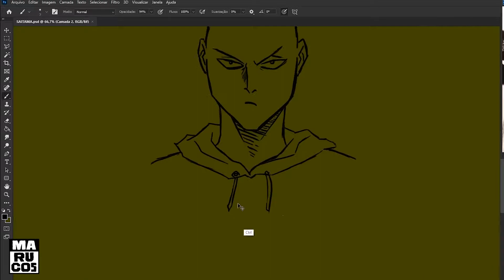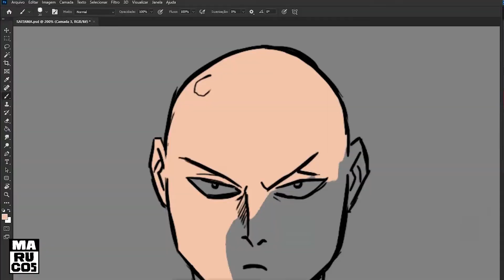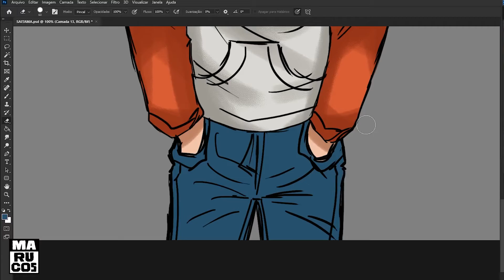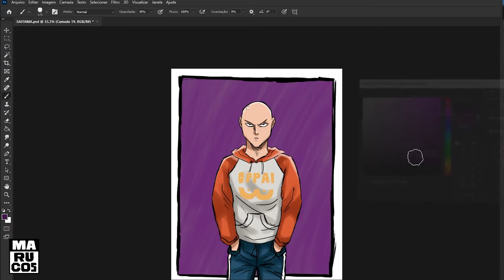DESENHANDO O SAITAMA DE ONE PUNCH MAN! | Speed Drawing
E aí! Dessa vez, um vídeo desenhando o SAITAMA! O famoso cara que dá 1 soco só e JÁ ERA.

Me add na steam aí!: lordmarucos

00:00 : SEJA BEM-VINDO!
00:05 : SE INSCREVA NO CANAL!